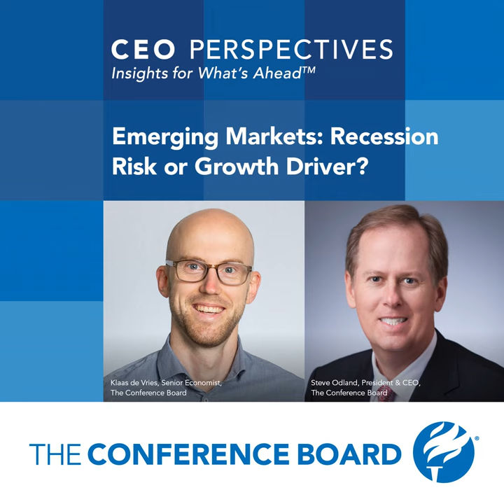Emerging Markets: Recession Risk or Growth Driver?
The economic outlook for emerging markets has shifted: What are the prospects over the short and long term? In this episode of CEO Perspectives, Steve Odland, President and CEO, and Klaas de Vries, Senior Economist, both of The Conference Board, sit down to discuss what’s ahead for this critical engine of global growth. Tune in to find out:

 ·       What explains the better-than-expected performance so far?

 ·       What’s the outlook for emerging markets for the remainder of 2023 and into 2024?

 ·       How exposed are emerging markets to the prospect of a US recession?

 ·       Which emerging markets are at risk of recession—and which are poised for growth?

Read the latest data on The Conference Board Economy Watch: Emerging Markets View for July 2023